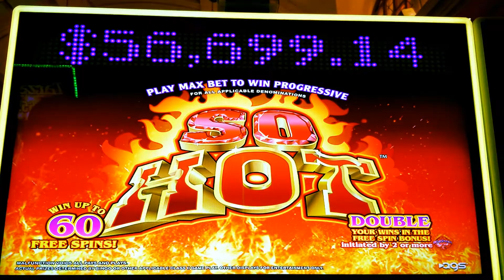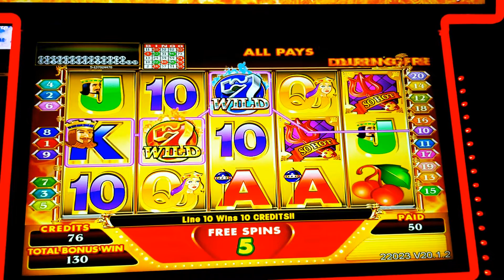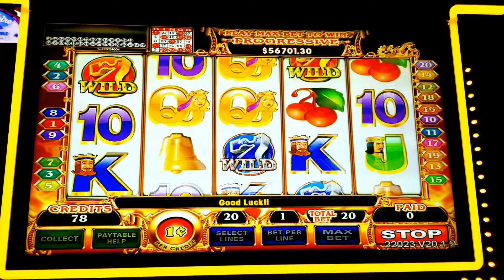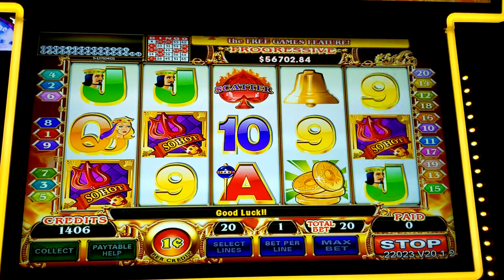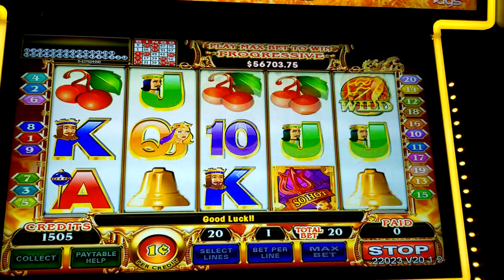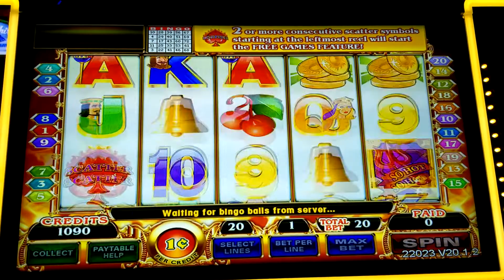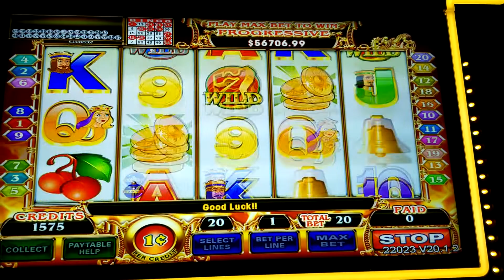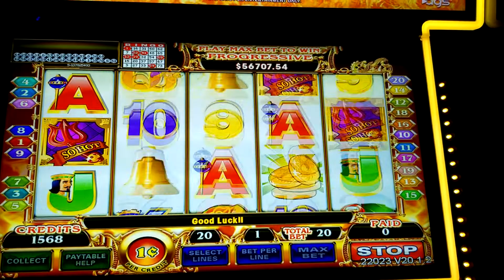so hot slot machine free play Krunch Time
So Hot Slot Machine is the pick with Free Play and Krunch Time on Pirate Sparrow Slots! So Hot slot by AGS! Hot picks and triggers keep this Class 2 Game on fire! Join us for the fun!